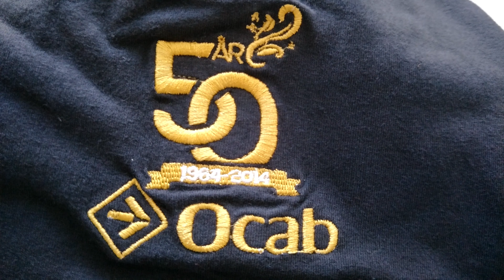Custom Embroidery Skull Cotton Beanie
Fabric is comfortable. Easy to clean & hand wash recommended. Fit for daily wear, sleep wear, outdoor activities, also perfect for sports.